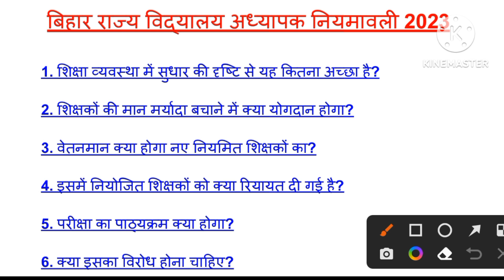बिहार राज्य विद्यालय अध्यापक नियमावली 2023|| नियमावली संबंधित आपके मन में चल रहे सवाल